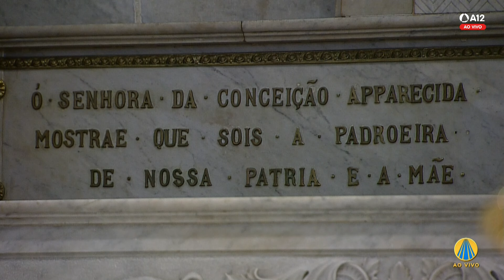Visita ao Santíssimo e Consagração 15h 19/04/2024